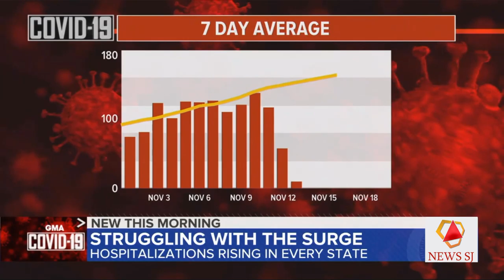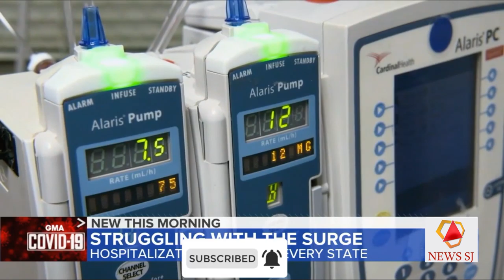SATURDAY NOV 21, 2020. US breaks daily records for tests, cases and hospitalization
SATURDAY NOV 21, 2020. The US breaks daily records for tests, cases, and hospitalization.

NEWS HEADLINES. CORONA IS OUT OF CONTROL IN USA

See What's happening in the USA today.

News Updates. Latest News, United States.

News sj, powered by SJ Productions.